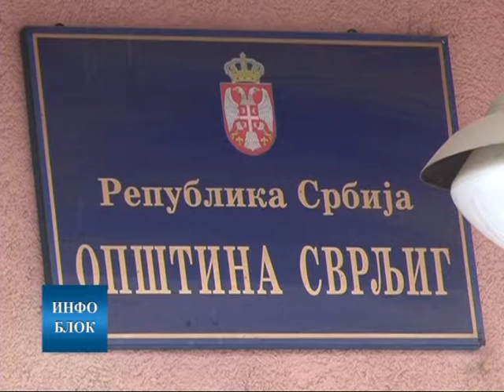До краја године рок за именовање управника стамбене заједнице и регистрацију